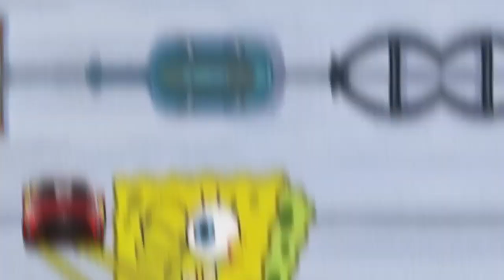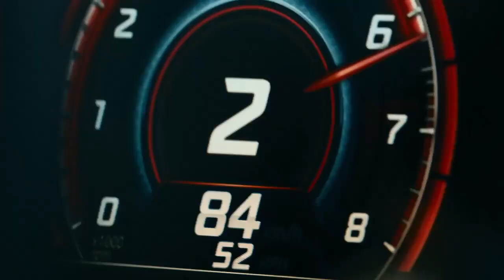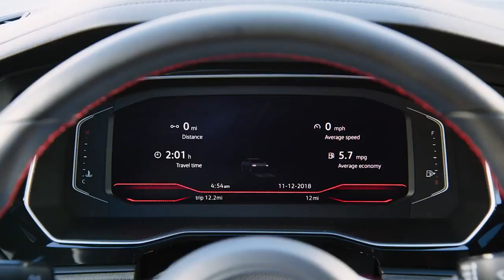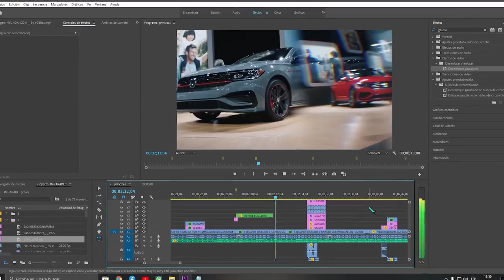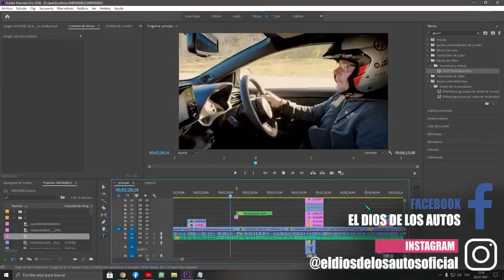5 AUTOS NORMALES CONVERTIDOS EN BESTIAS